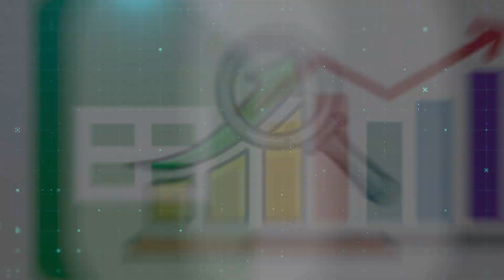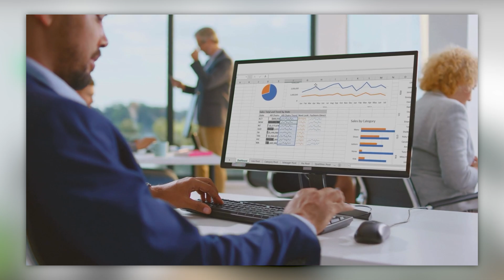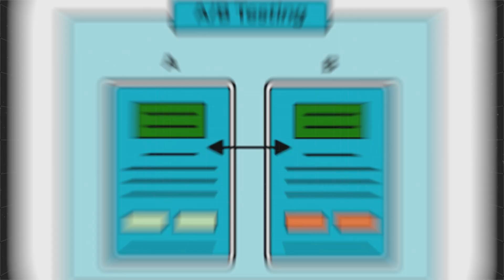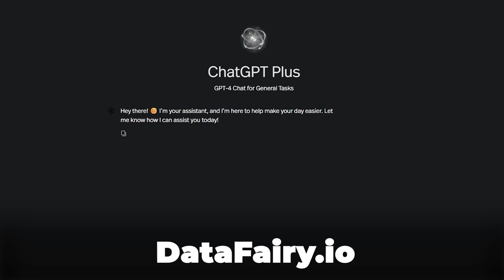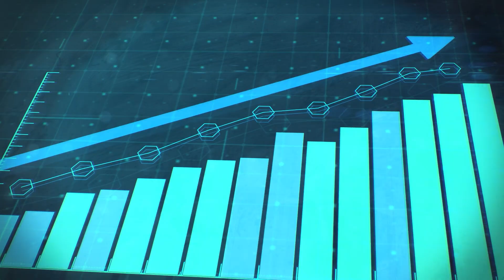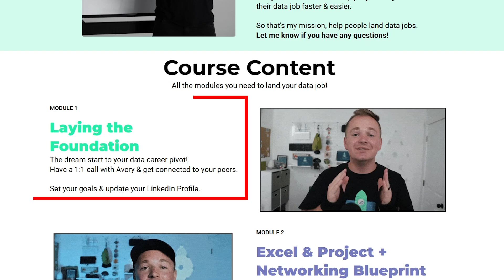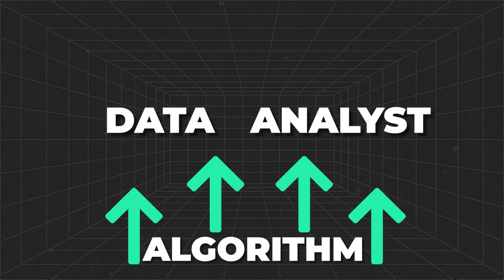The truth is you’re already a Data Analyst…you just don’t know it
Turn your current tasks into clear, resume-ready bullets that sound more data-focused

Here's a realization you need to hear: You're ALREADY a Data Analyst. You're not as far away as you think you are. In this episode, I teach you how to reframe your everyday tasks (and mind) to showcase your existing data skills, along with some real-life examples from my bootcamp students! Also, I provide useful tips to enhance your LinkedIn profile and resume to attract more job opportunities!

⌚ TIMESTAMPS
00:00 Introduction: You're a Data Analyst already!
02:16 #1: Sales Professionals
03:04 #2: Teachers
03:54 #3: Delivery Drivers
04:40 #4: Physical Therapists
05:24 #5: Parents
06:12 #6: Retail Workers
06:41 #7: Construction Workers
07:26 DataFairy.io